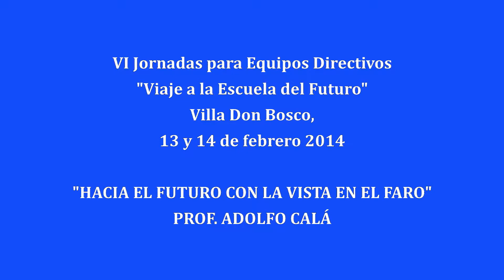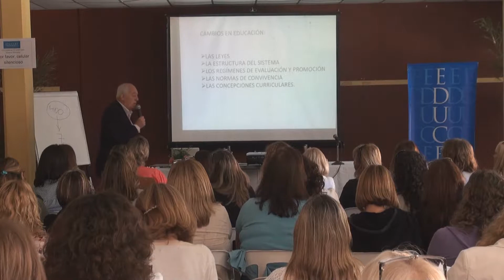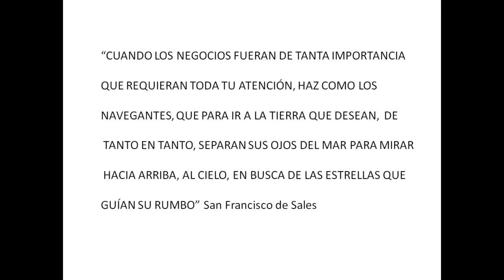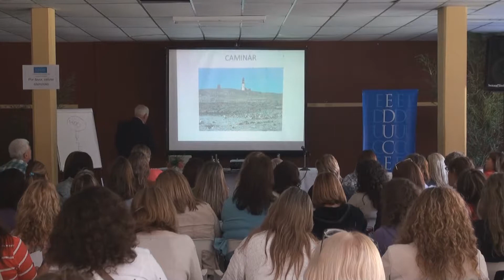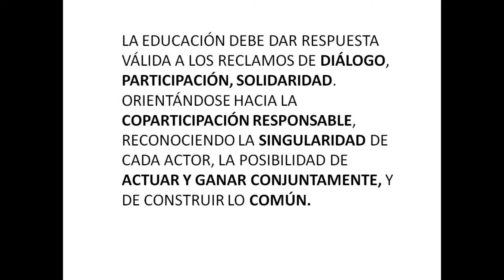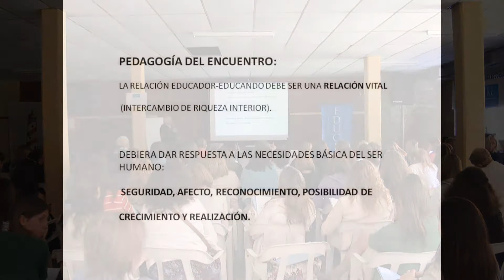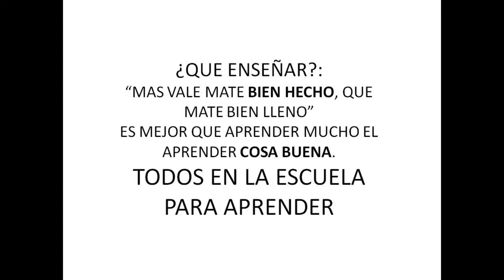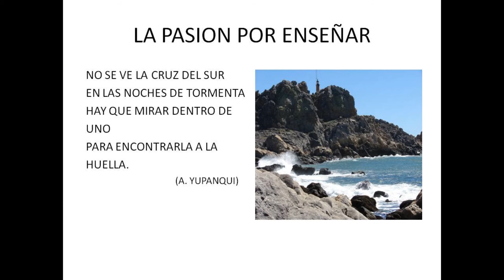El Prof.Adolfo Calá en las VI Jornadas de EDUCERE "Viaje a la escuela del futuro"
Presentación del Profesor Adolfo Calá "Hacia el futuro con la vista en el faro" durante las VI Jornadas de Inmersión para equipos directivos "Viaje a la escuela del futuro"de EDUCERE. 13 y 14 de febrero de 2014 - Villa Don Bosco, Tandil.